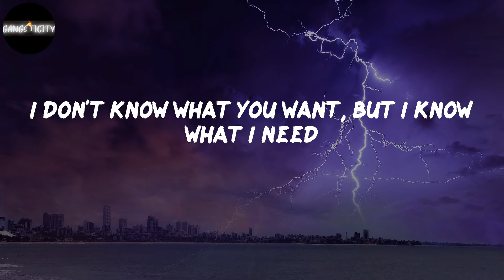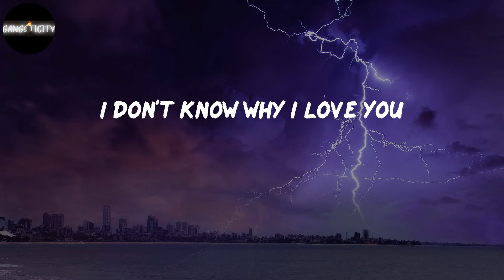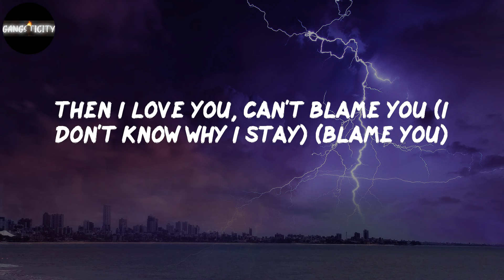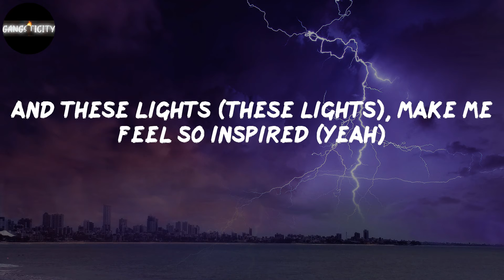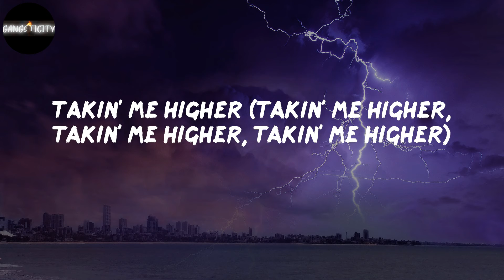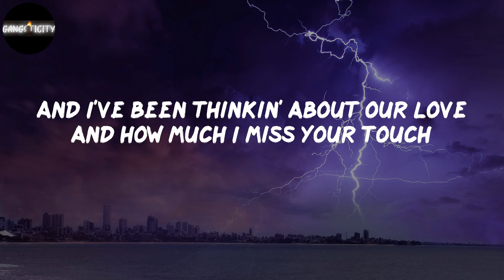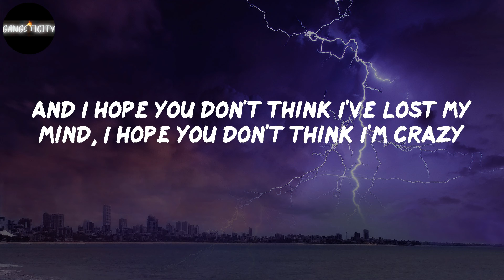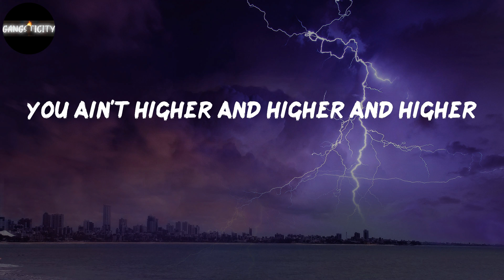Rod Wave - Street Runner (Lyrics)